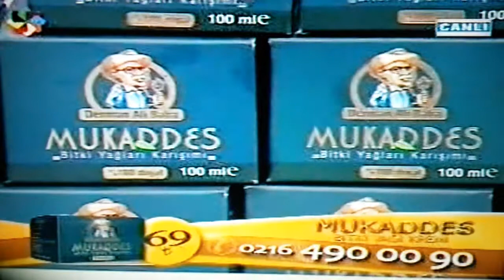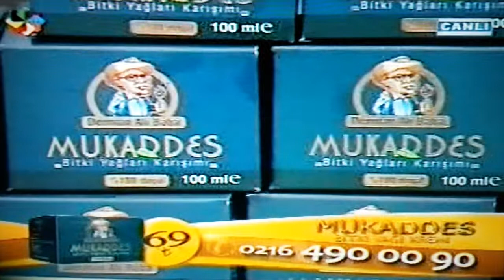ERDEM GENÇTÜRK (DOĞRU ADAM) Derman Ali Baba'nın, Mukaddes krem'inin tanıtımı. Vizyon Türk Tv. (2013)